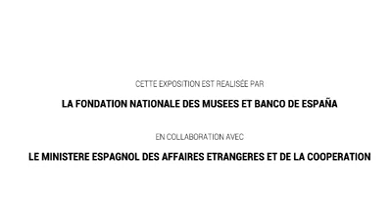Le MMVI dans toute sa splendeur